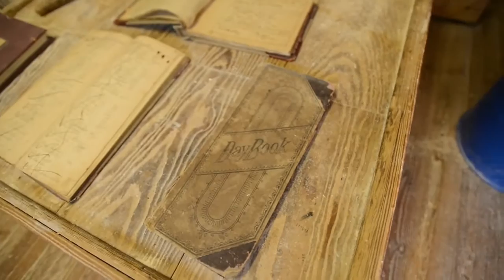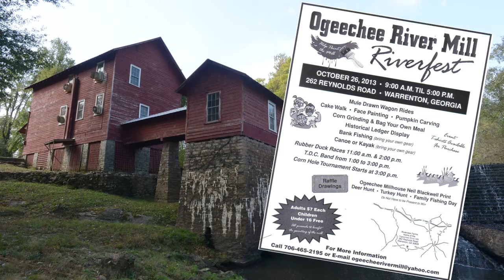Augusta Outdoors: An operating historic Grist Mill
In this latest episode of Augusta Outdoors, we learn about an operating grist mill which is about an hour west of Augusta. Nestled along the Ogeechee River in Warren and Hancock Counties, the location is one of the most beautiful in the state. Missy Garner, the owner of the property, takes us on a tour of the mill and teaches us about grist mill history